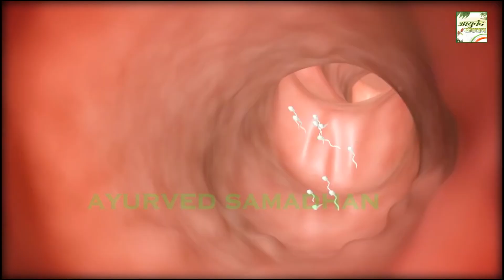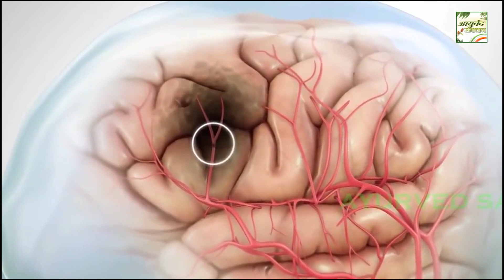इस सुपारी को चूसने मात्र से खत्म होंगी 10 बडी बीमारियां || Ayurved Samadhan